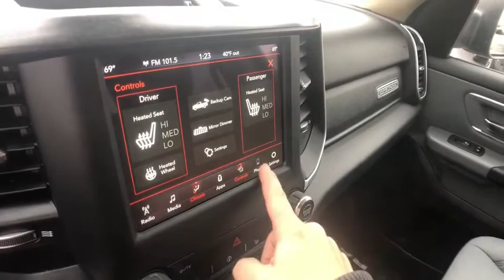2019 Ram 1500 Rochester Hills, Troy, Pontiac, Sterling Heights, Auburn Hills, MI 200647P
Granite Crystal Metallic Clearcoat Used 2019 Ram 1500 available in Rochester Hills, Michigan at Rochester Hills CDJR. Servicing the Troy, Pontiac, Sterling Heights, Auburn Hills, MI area.

COMPLETE 100% OF YOUR PURCHASE ONLINE AND SCHEDULE PICK UP TODAY. Granite 2019 Ram 1500 Big Horn/Lone Star 4WDbrbrOdometer is 8771 miles below market average! Certification Program Details: Type your description herebrRochester Hills Chrysler Jeep Dodge Ram, Rochester Road between Hamlin & Avon. Used Car Hotline .brAwards:br * Motor Trend Automobiles of the year * 2019 KBB.com 10 Favorite New-for-2019 Cars * 2019 KBB.com 10 Best Road Trip Cars * 2019 KBB.com Best Auto Tech Awards